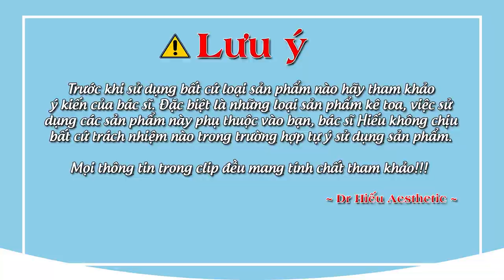Rau má - Centella Asiatica tác dụng và vai trò trong mỹ phẩm | Dr Hiếu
Rau má- centalla có thật sự phục hồi da tổn thương như lời đồn ??
Cùng tìm hiểu với BS Hiếu về sự thật của Centalla trong video này nhé

Centella Asiatica tác dụng và vai trò trong mỹ phẩm
0:00 Tinh chất trong mỹ phẩm
0:20 Intro
0:48 Hoạt chất trong mp
1:11 Centella Asiatica là gì?
1:42 Thành phần của Centella Asiatica
3:39 Hoạt tính sinh học
6:16 Tác dụng phụ của Centella Asiatica
7:29 Outtro